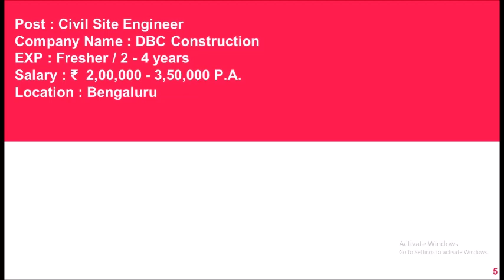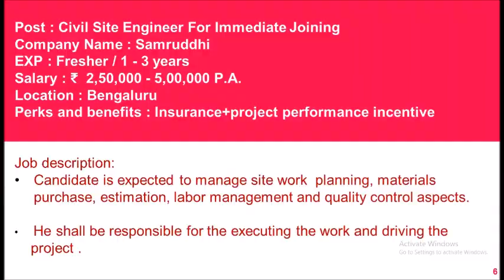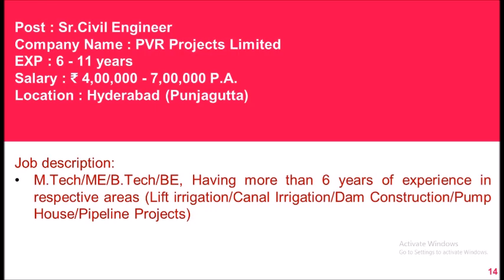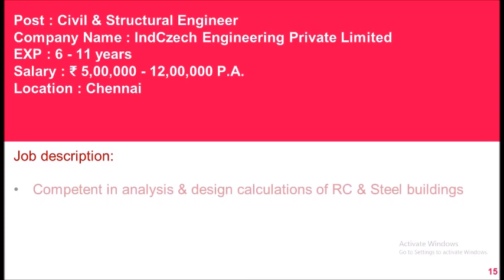CIVIL ENGINEERING JOB OPENING MAY 2020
Civil engineers conceive, design, build, supervise, operate, construct and maintain infrastructure projects and systems in the public and private sector, including roads, buildings, airports, tunnels, dams, bridges, and systems for water supply and sewage treatment.

15 Largest Lakes in the World

MS PROJECT TUTORIAL  PART 1 - CALENDAR CREATION

campus connect interior Design - CADDESK

CAMPUS RECRUITMENT FOR CIVIL ENGINEERING - PART 1

TRAILER - Errors During Construction